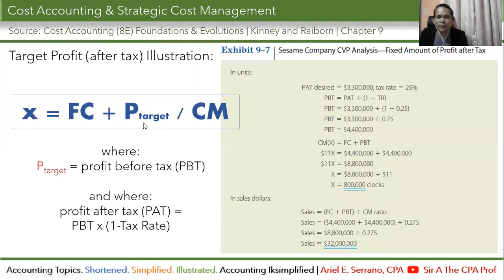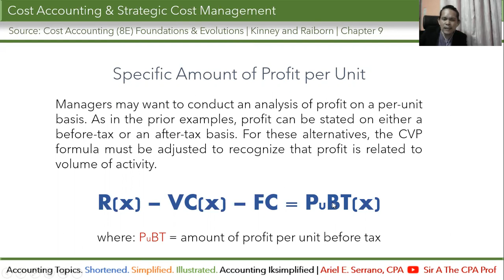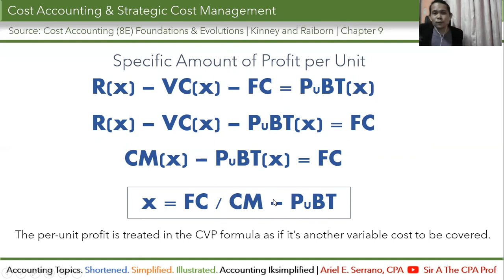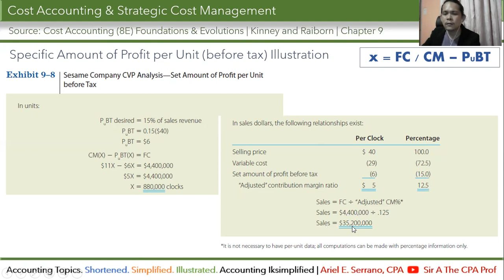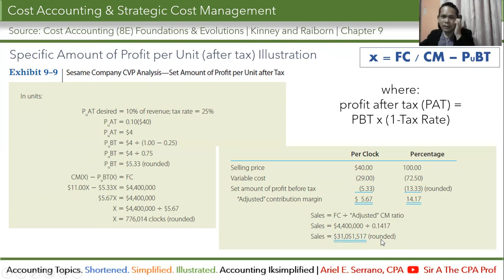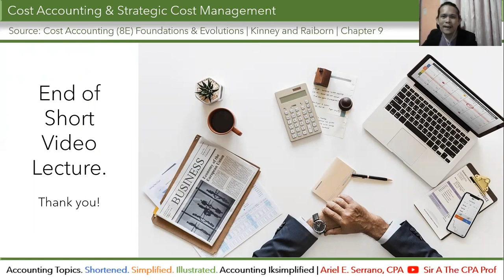CVP Analysis | Target Profit Before and After Tax | Part 2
CostAccounting This is a continuation of another discussion for target profit, now based on a per unit or percentage instead of a peso value.